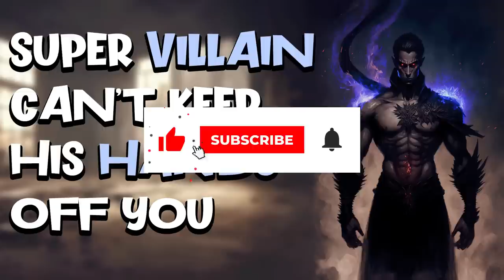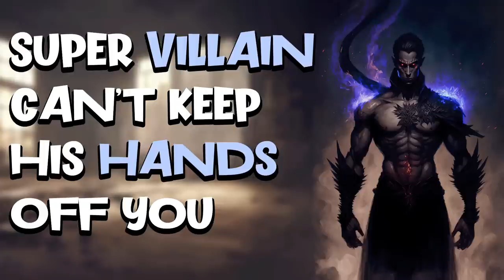M4A - The Shadow And The Phoenix - Enemies x Lovers | Hero x Villain | SPICY | Kissing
You've fallen for the Villain, but he's really not that bad anymore!  He's changed since he met you, but you can never come back from where he's been... You can't go with him...   This one got a bit spicy, improv got away from me! :p

Did you know that Youtube members get a lot of perks? Access to Archived Videos! Early Access to new content!  Live Behind the Scenes recordingand editing sessions!   ❮3

** Help Me Reach My Goals! **

. 20% 206/1K
** Spotlight **
Naomi

Latest Patron
Eves Clawthorne - Welcome to the Pack

Last Tipper
Vii - $10.00

Ptrn!

What's your Favorite Fantasy Audio Type?

. 20% 206/1K
** Spotlight **
Naomi

Last Tipper
Vii - $10.00

Ptrn!